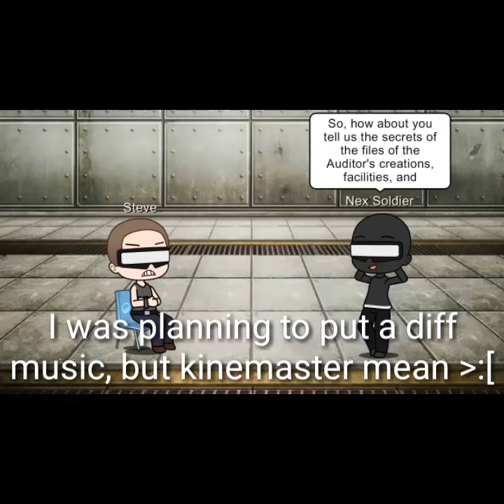Kelsie's Very Questionable Adventure Chapter 4 of Act 1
still non-canon